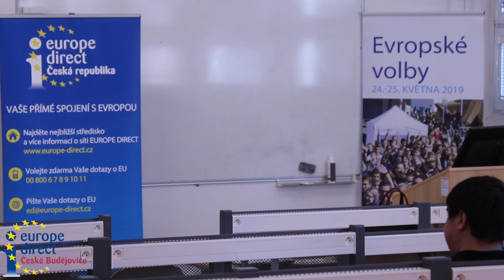Přednáška - Evropské volby 2019 (PhDr. Jan Kubáček)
Přednáška Europe Direct České Budějovice o důležitosti a významu voleb do Evropského parlamentu 2019, ze dne 6. května 2019.

Přednášející: PhDr. Jan Kubáček
Místo: Ekonomická fakulta Jihočeské univerzity, České Budějovice
Organizátor: Europe Direct České Budějovice